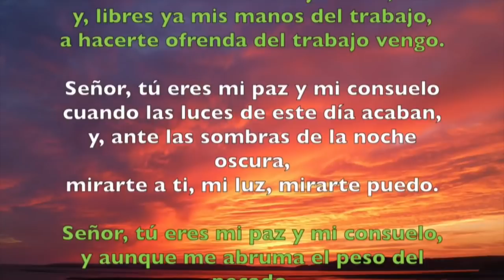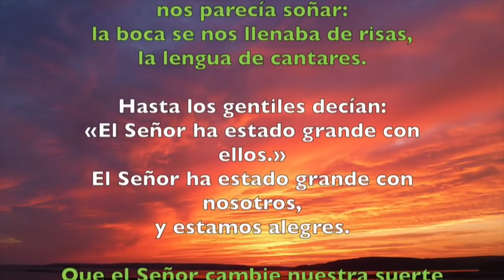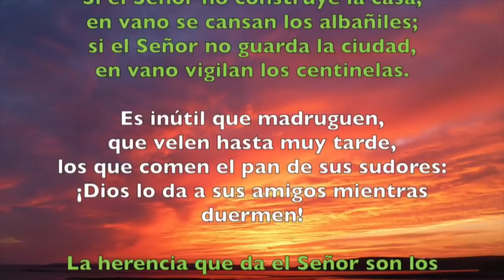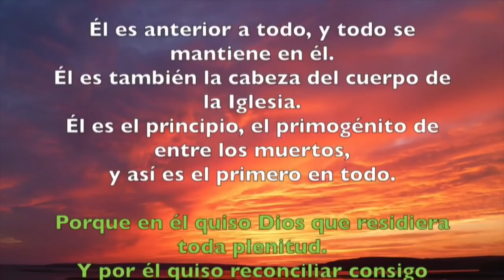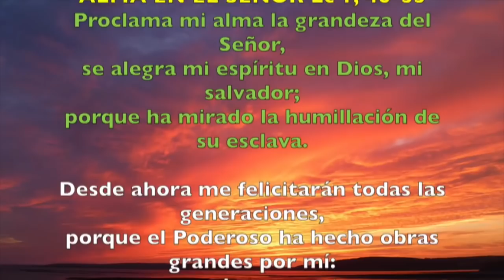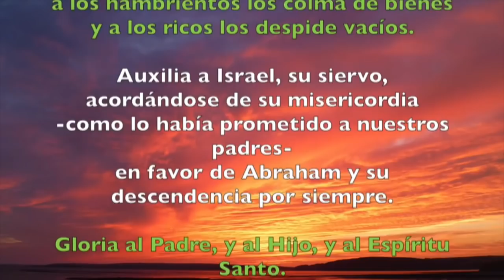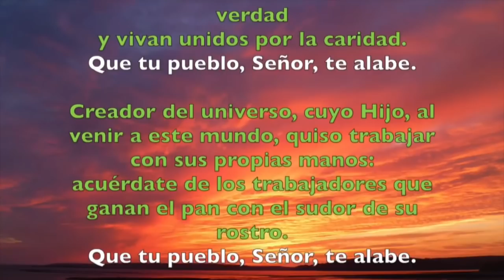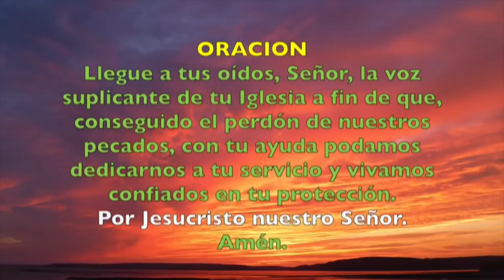Oración de la tarde (Vísperas), MIÉRCOLES XXXI semana del T. Ordinario | Padre Sam